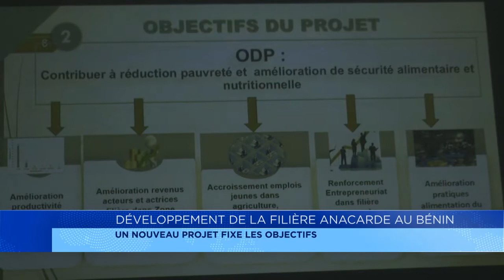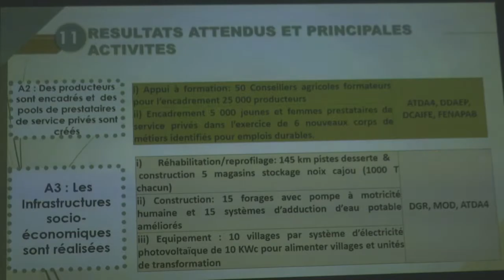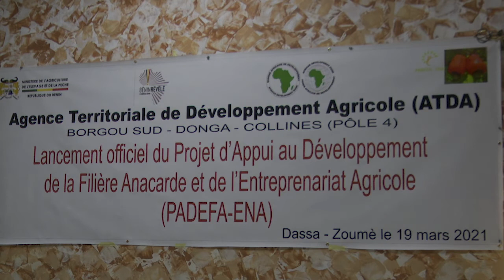Développement de la filière anacarde au Bénin : un nouveau projet fixe les objectifs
Le projet d’appui au développement de la filière anacarde et de l’entrepreneuriat agricole a été lancé à Dassa-Zoumè. C’est un projet qui  va  booster le développement de la filière anacarde.  Une priorité inscrite au programme d’action du gouvernement. Ricardo Loïc Kpékou – Benjamin Dénagnon.